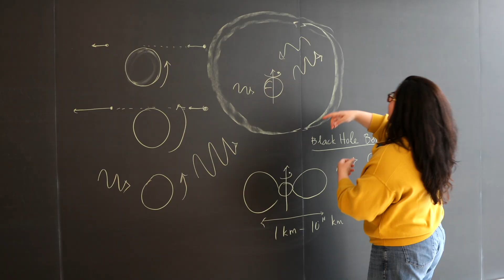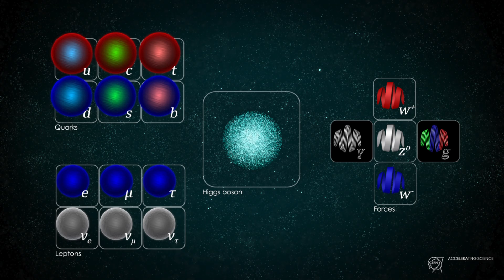Asimina Arvanitaki: Explorer of the Infinitesimal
Asimina Arvanitaki is on the hunt for the universe’s faintest whispers.

Instead of billion-dollar colliders, this Perimeter particle theorist builds exquisitely precise tabletop experiments — detectors that could catch dark matter waves, black holes humming with hidden particles, or echoes from the dawn of time.

Growing up in a small Greek village, Mina once calculated the eight-minute delay between the Sun and its light reaching Earth. That spark set her on a path from Athens to Stanford to Perimeter, where she now pushes the “precision frontier” of physics.

Her goal? To reveal what 95% of the universe is made of — and to show that even the smallest experiments can unlock the biggest mysteries.